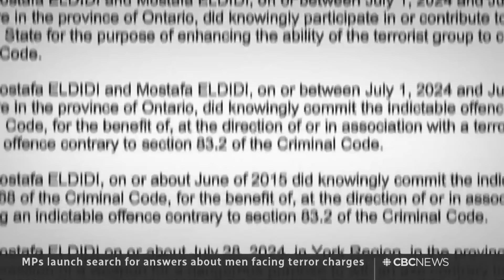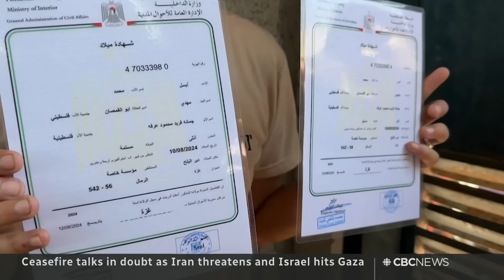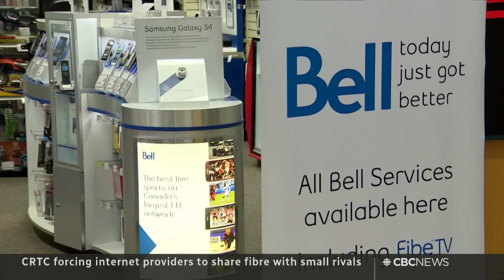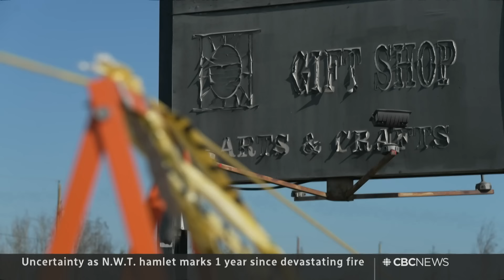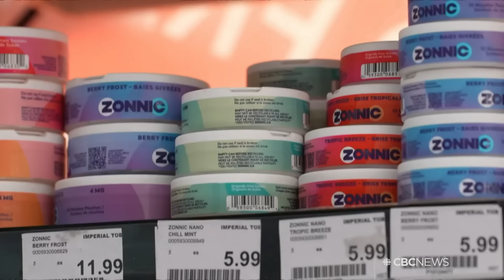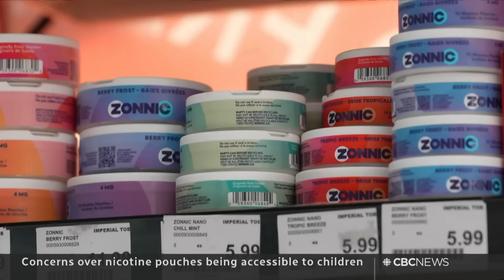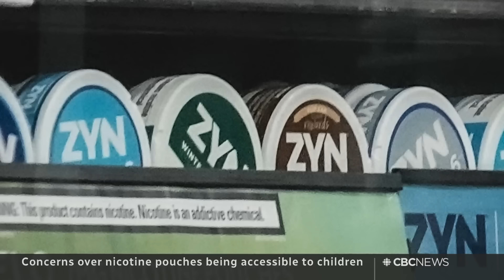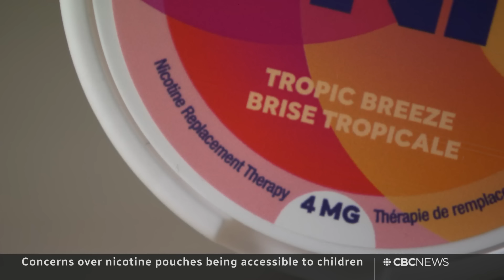CBC News: The National | Toronto terror plot investigation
Aug. 13, 2024 | MPs push to investigate how a father and son accused of plotting a Toronto terror attack got into Canada. Africa declares a health emergency as mpox cases surge. Plus, why a Manitoba family spent days walking home after their train was cancelled.

00:00 The National for August 13, 2024
01:00 Toronto terror plot investigation
04:20 Manhunt underway after Calgary carjacking
06:53 Africa declares health emergency as mpox spreads
10:03 Ceasefire talks in doubt as Iran rejects calls for restraint
12:34 Ukraine pushes into Russia's Kursk region
13:04 Tropical storm Ernesto moves toward Bermuda
13:25 India doctors strike after murder of trainee
15:43 Internet providers will have to share fibre network
18:38 Widespread damage after wildfire near Athens
19:03 Jasper wildfire damage estimated at $283M
19:34 Enterprise, N.W.T., wrestles with how to rebuild
22:45 Family walks 100 km after train cancellation
25:13 The Breakdown
25:57 Concern about kids and nicotine pouches
33:04 Protecting an entire city from wildfires
42:57 The Moment | Runaway tortoise

The National is the flagship of CBC News, showcasing award-winning journalism from across Canada and around the world. Led by Chief Correspondent Adrienne Arsenault and Ian Hanomansing, our team of trusted reporters help you make sense of the world, wherever you are.